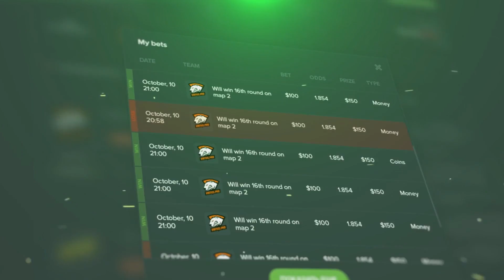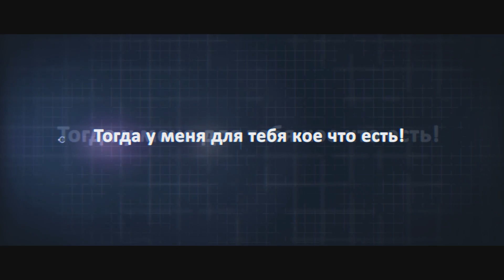WCA 2017 Asia closed Qualifier || Signature.CSGO vs B.O.O.T-dreamScape map mirage